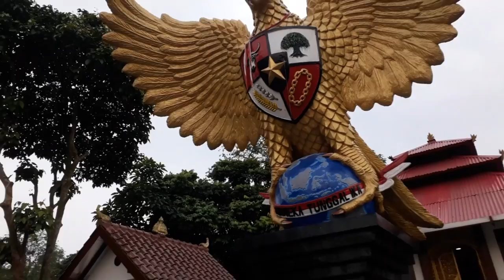misteri dan rahasia dari tugu satangtung...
misteri dan rahasia dari tugu satangtung menurut kitab lontar kitab warisan karuhun dan leluhur saya yaitu kitab kanahayan yg tertulisnya adalah batu satangtung...
batu satangtungning diri...